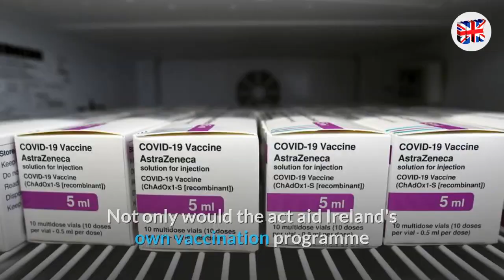Boris dealt a heavy blow to the EU by supplying Ireland with a vaccine to "poke the eye" in Brussels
Boris Johnson provided the vaccine to the Republic of Ireland under what a Cabinet Minister claims would be a "punch to the eye" for EU unity.  Amid the row over the AstraZeneca vaccine, in a move which may highlight the EU's flawed vaccination programme, Mr Johnson will offer 3.7 million vaccine doses to Ireland.